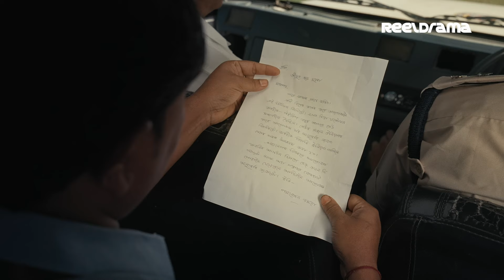Celebrating One year of Rudraneel Uttarpurux | Web Series | Tapan Das as Detective Rudra Duwara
Watch the first-ever detective Assamese Web Series, Rudraneel Uttarpurux, only on Reeldrama.
Pranjal Saikia, Tapan Das

Streaming successfully on Reeldrama.

Watch a wide array of Assamese films, short films, web series, theaters, various shows, and masterclass.
ReelDrama - The one-stop destination of Assamese entertainment.

Amazon Firestick